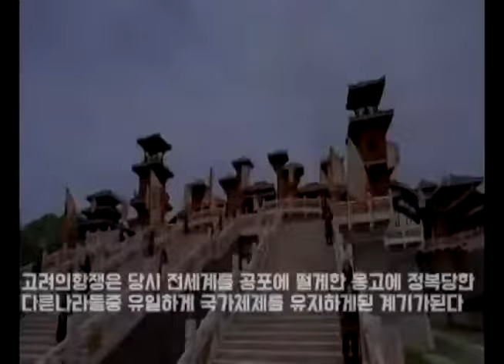고려의 우주방어 몽골과의전쟁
몽고vs 고려
몽고와의전쟁
고려는 처인성에서 항전하여 몽고군에게 승리를 거두게된다
오타 ㅈㅅ 합니다 ㅜㅜ